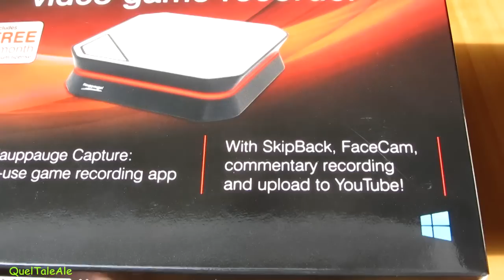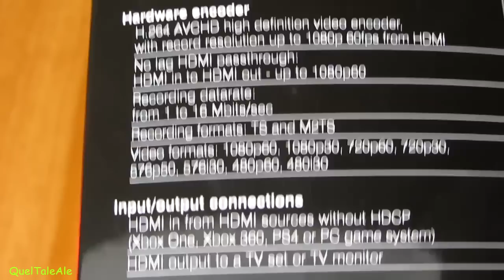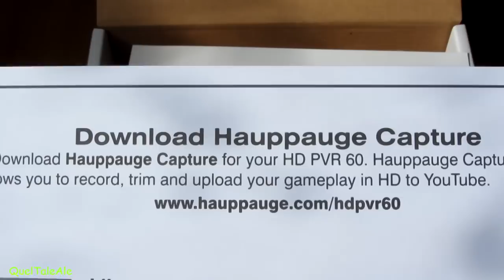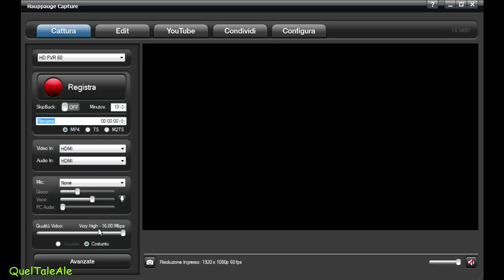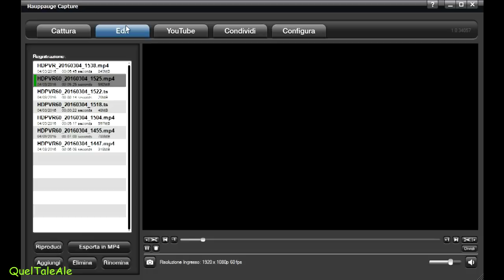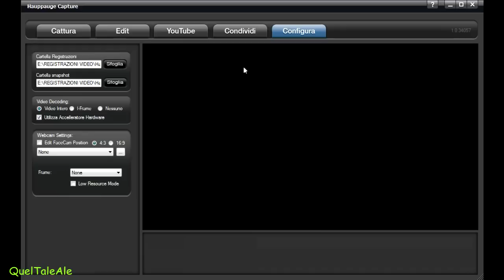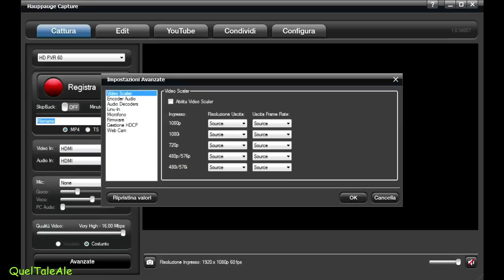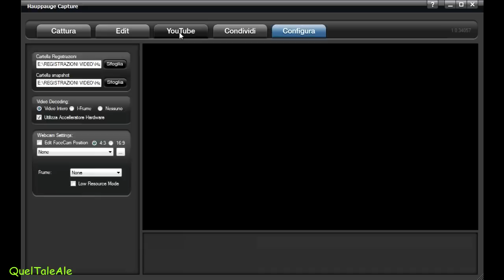HD PVR 60 Hauppauge - Unboxing e Test + Hauppauge Capture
Pagina HD PVR 60